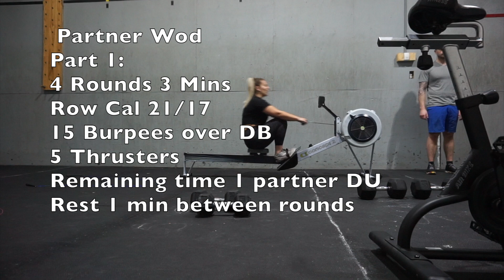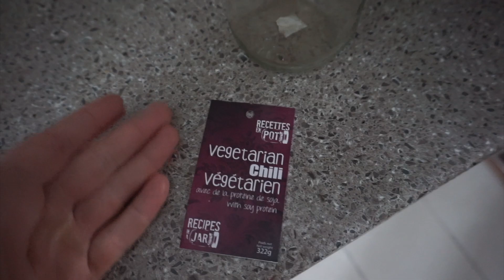300LBS Deadlift? || Crossfit Vlog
Hey Guys! In this video I share my new deadlift PR! Ive been piling up a lot of crossfit footage and share a good chunk of it in todays video! I also am still trying new things with the ninja foodie!

The workouts were dead lift emom + 1 rep max

then a quick workout to spike the heart rate

then a long but fun partner workout!

CROSSFIT GEAR:

Crossfit Shoes: Nike Metcon 5

Straps: Gorilla Fitness

Weightlifting Shoes: Reebok

Headbands: Junk Brands